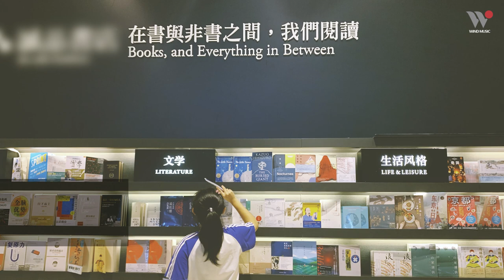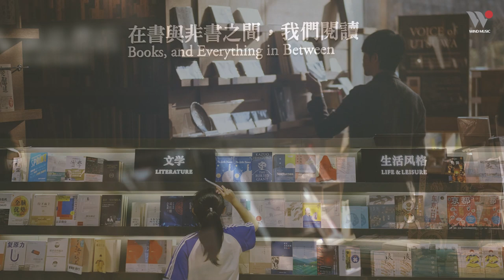誠品書店輕音樂 - 閱讀陪伴、放鬆聆聽、營造工作氛圍 / Bookstore Relax Music - Easy Listening for Read, Study & Work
走進書店，沉浸在書香與柔和的樂音中。
本輯精選多首由鋼琴、大提琴、小提琴等器樂交織而成的演奏曲，讓溫暖和諧的高品質輕音樂營造舒適氛圍，陪伴您度過閱讀、學習、工作等專注時刻。

*誠品書店合作播放音樂*

Eslite Bookstore Music selection, Easy Listening, Beautiful Relaxing & calm Music, Study & Work music

Walking into the bookstore, immerse yourself in the fragrance of books and peaceful easy listening music. This collection medley is performed by an assortment of instruments, including piano, cello, violin, etc., to help display the variety of emotions that are felt when peace and warm. It’s the perfect ambiance for reading, studying, reviewing for a test, working, or doing anything where you need to focus. Or, play it as pleasant background music while simply chatting or doing daily chores.

01. "24-hour Bookstore" by CinCin Lee
24小時書店 / 李欣芸
02."Good Night Buddy" by Li Xing-yu
晚安，布丁 / 李星宇
03."Love" by Silvia
LOVE / 欣暐
04. "A City That Never Sleeps" by CinCin Lee
城市夜未眠 / 李欣芸
05. "Tequila Sunrise" by Silvia
龍舌蘭日出 / 欣暐
06. "The Steadfast Palm Grass" by Xue-Zhi You
風動草 / 游學志
07. "Journey to the Heart" by Mira Lin
旅程 / 米拉拉
08. "Playing with Water" by Fan Tsung-pei
戲水 / 范宗沛
09. "Arioso from Cantata BWV 156", composed by J.S. Bach, arranged by Fan Tsung-pei & Li Che-yin
詠敘調 / 巴赫（編曲：范宗沛、李哲音）
10. "That Proud Rose" by Chen-Chen Ho
那朵驕傲的玫瑰 / 何真真
11. "A Rainbow on the Ground" by Chen-Chen Ho
彩虹在地上 / 何真真
12. "Baby Cell" by Ken Yang
微笑的瞬間 / 楊錦聰
13. "Rain Woven Poetry" by Chang Yung-Chih
雨織起的詩 / 張永智

More Relax Music ►
慵懶咖啡館氛圍．放鬆輕爵士與巴莎諾瓦．紓緩壓力及焦慮的音樂 / Positive Jazz & Bossa Nova Music - Relaxing In Starbucks

咖啡廳最愛播的爵士和巴莎諾瓦放鬆純音樂 / The Most Popular Relaxing Jazz & Bossa Nova Music in Coffee Lounge

最放鬆的不插電吉他輕音樂 – 讀書、工作、閱讀、紓壓 、睡眠用背景音樂 / The Most Relaxing Acoustic Guitar Instrumental Music

不插電華語獨立民謠咖啡時光－放鬆、閱讀、陪伴、紓壓用歌曲 / Relaxing Acoustic Guitar Indie Folk Songs